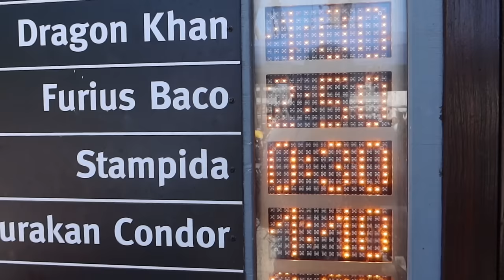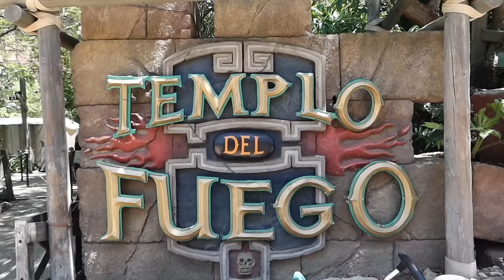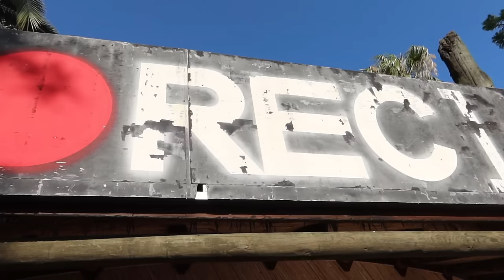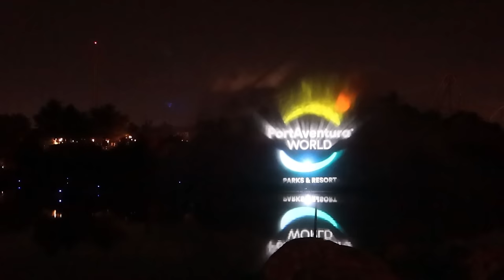PortAventura World Day Two Vlog July 2023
Come and join us for a second day at PortAventura World in Spain! In this vlog we show what the experience at the park is like with express passes, along with sharing on ride POV's from many more fantastic rides. This includes Furius Baco, Shambhala, Dragon Khan and all 4 of the awesome water rides on offer at PortAventura World. We also share highlights from the FiestAventura night-time spectacular and much more!